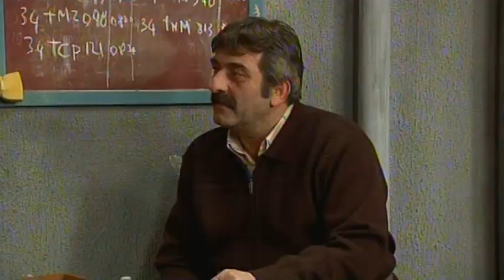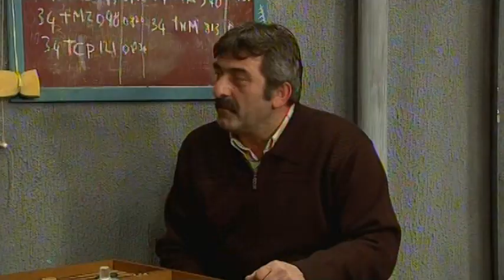Benim Annem Bir Melek 55. Bölüm (Full Dizi İzle)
Cadılığına çok cadı, ama bir o kadar da tatlı bir kaynananın etrafında, kocaman, mutlu ve çok komik bir aile!

Neriman çocuklarının üzerine titreyen bir melektir, ancak çocuklarına yan gözle bakan olunca şeytana bile pabucunu ters giydirir.

Hem ailesi ile ilişkilerini hem de evliliğini sürdürme derdinde olan Çetin’in bu savaşında en büyük destekçisi yine karısı olmuştur.